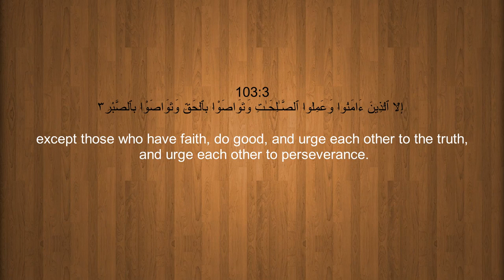Surah As-Asr (The Declining Day) With English Translation By Emad Al MANSARY